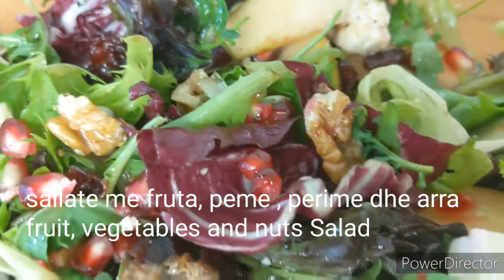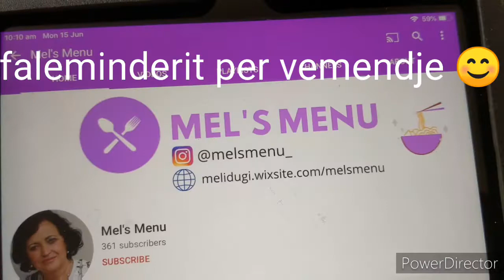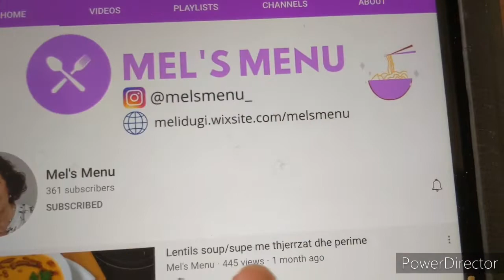Sallate me fruta, perime,dhe arra/Fruits, Vegetables & nuts sallads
healthy lifestyle